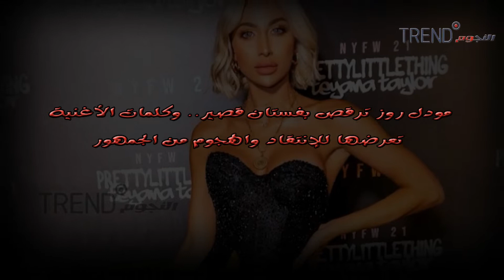مودل روز ترقص بفستان قصير.. وكلمات الأغنية تعرضها للإنتقاد والهجوم من الجمهور